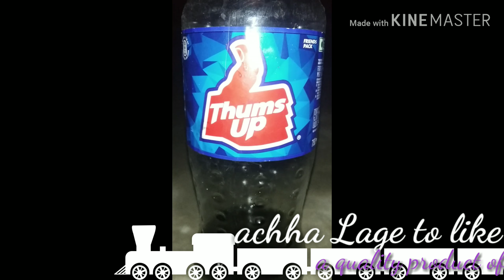Thums Up//WhatsApp status// video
Lovly song